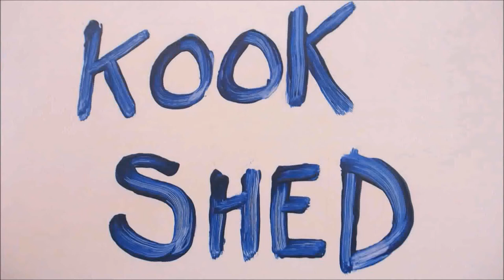How To Remove Traction Pad (Tail Pad) From Surfboard - Kook Shed Episode 19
Removing a tail pad from surfboard and cleaning board to prepare it for new pad or coat of wax. Helpful tips and advice for both beginners and experienced riders.

*Kook Shed does not accept any responsibility for errors or omissions, or for any loss or damage incurred by any person directly or indirectly relying on the provided information. The information provided should be for consideration only and is used at the viewer's own risk.